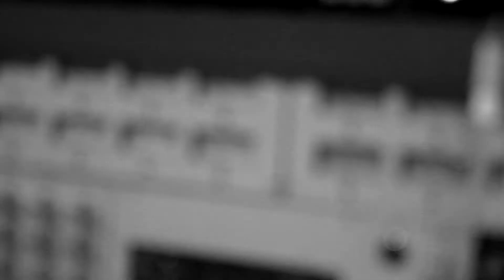Fuera de Peligro "MUY PRONTO" (Movie Trailer)